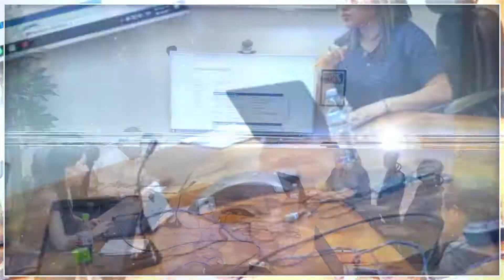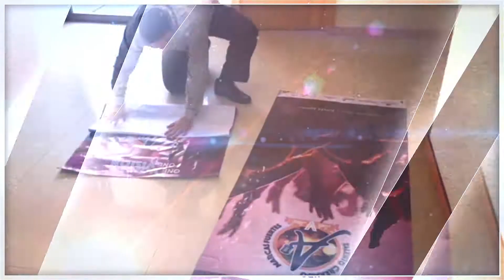RESUMEN DE ACTIVIDADES 2017